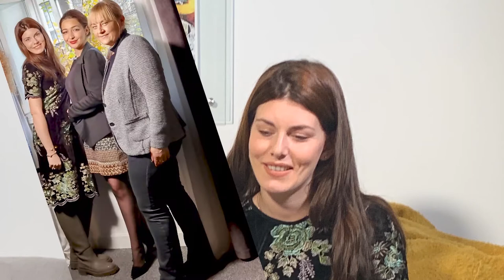Žene bez granica - TAMARA DRAGIČEVIĆ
Tamara Dragičević je srpska glumica koja važi za jednu od najpopularnijih
 i najharizmatičnijih glumica mlađe generacije.
 Rođena je 1989. godine u Beogradu.
2010. godine Tamara je zasenila publiku u filmu "Toma" gde je tumačila
ulogu Silvane,  bila sportistkinja u kratkometražnom filmu „Zlatna liga“,
devojka koja se izgubila u studentskom filmu „Road 29“ i
Eli Pops u filmu „Montevideo, Bog te video!“, kao i nje
Počela je snimanje serije „Miris kiše na Balkanu“
u kojoj je tumačila ulogu Laure (Buke) Salom de Papo.
2012. godine je imala jednu od glavnih uloga u seriji „Vojna akademija“.
Bila je kadetkinja Nadica Arsić
2013. godine je učestvovala u snimanju serije „Na putu za Montevideo“
i filmova „Vojna akademija 2“ i „Montevideo, vidimo se!“.
Bila je jedna od takmičarki u talent šou programu „Tvoje lice zvuči poznato“.
2015. godine je imala glavne uloge u filmovima „Igra u tami“ i „Panama“
Početkom 2017. godine je bila jedno od zaštitnih lica Nike Black&White kampanje.
Tamara je stalni član Ateljea 212. Igrala je u sledećim
pozorišnim predstavama: „Balada o Pišonji i Žugi“, „Dobri ujkica“,
„Konstantin: Znamenje anđela“, „Makbet“, „Ožalošćena porodica“,
 „Primorje“, „Rođendan gospodina Nušića“, „Slavna Florens“,
 „Osvrni se u gnevu“, „Sablja dimiskija“, „Petar Pan“, itd.

HONA TV
SAJT

HONA TV CHANNEL retains the copyright of all videos posted.
Any misuse of video and posting will be sanctioned by law.